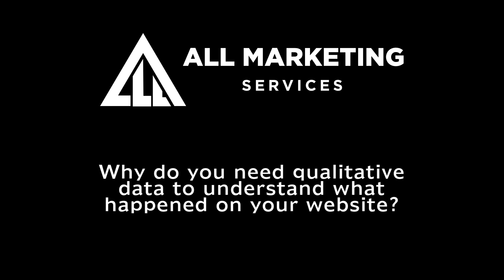You Need Quantitative And Qualitative Data To Understand Your Website Performance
The numbers provided by Google Analytics or similar tools (Quantitative data) just will tell you what happened, but not why. And if you base your decisions on those numbers, maybe you're making the wrong decision, maybe your visitors are leaving your website after 25 seconds only, but that doesn't mean you need to spend $10k, $15k or even $35k on a new website.

You need to go a step farther and use also qualitative data. And I'm not talking about really expensive tools, like eye tracking, or focus groups. No, I'm just talking about two basic tools that are heatmaps, where you can see where people click on your website, how they behave, how they scroll, what which part of the website they are reaching when they visit that and session recordings.

This video is a small part of an episode of the 'Best Kept Secret' podcast conducted by Jay Kingley, CEO of CentricityB2B. You can listen to the full episode